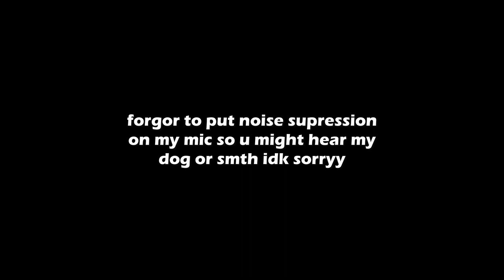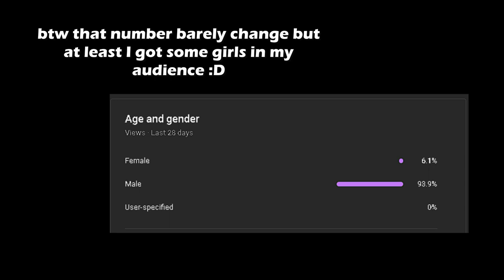school and editing videos (hypixel the bridge)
dont click show more and scroll down

I am gonna just copy paste half of this from a Cheetahh video for keywords Jirz doing the latvian strat block hit on minecraft the bridge while cruh explains not on cruhbridge though parihs edates jirz but thats aight while buckybarr hosts buckytour finals with pavkin and speedtoggled and lmblitz going xin69 on their oof oh and I should probably also put Trycs and Sammygreen and Turtilz and itzglimpse and NotNico and Mellomelt and TapL and Technoblade and Grian and Stimpy or Marcel or Stimp and Hurtin and AreuMadLoL and Derpled and Doogile and Purpled and I am luvonox confirmed I moonwalk and godbridge sometimes and telly bridge but I suck at it and I am playing on Hypixel and it is NOT minecraft man hunt or manhunt and I am not dream against sapnap badboyhalo and skeppy against 1 or 2 or 3 or 4 or 5 or 6 or 7 hunters and its Not Minecraft But Water Rises or Minecraft But Lava Rises or any other but challenge like that This is NOT a speed run speed runner of Minecraft against a killer assassin and Im gonna steal this from areumadlol he responded to my tweet with this Hypixel YouTubers I enjoy to watch in the Minecraft PVP Hypixel Bedwars Skywars Community are Derpled Cooldude951 Turtilz Evakz Purpled Gamerboy80 SammyGreen Astelic Technoblade RKY Guiny  areumadlol Zyphalopagus Zyph iTMG Target3DGaming I can not think of anything else to put thanks bye love you :)

I just said not to dumbass